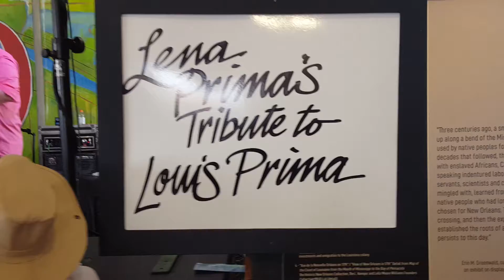Lena Prima, Tribute to Louis Prima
Jazz Fest 2018